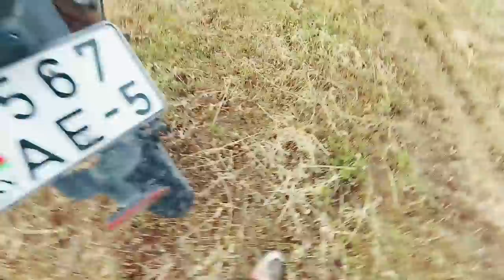M1nsk X250 после обкатки [ОБЗОР]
Обозрел своего коня после обкатки